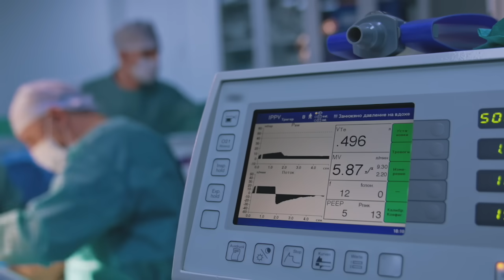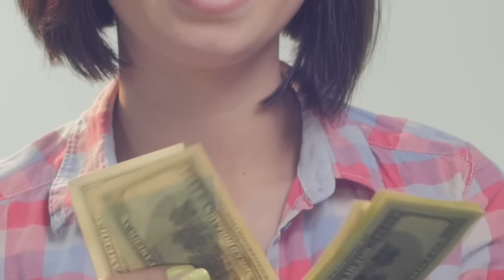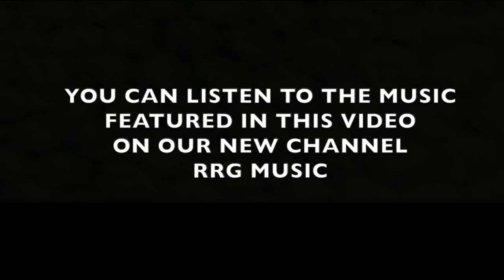What's REALLY Going On With NeNe Leakes' Plastic Surgery? 👀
As for NeNe Leakes, she’s had one of the most drastic transformations we’ve ever seen. And just when we think she’s done with all of her physical alterations, she pops back up with another procedure. So the question is: when is enough enough?

At RRG, we aspire to bring quality and engaging content that will make you see your favorite celebrities in a different light.